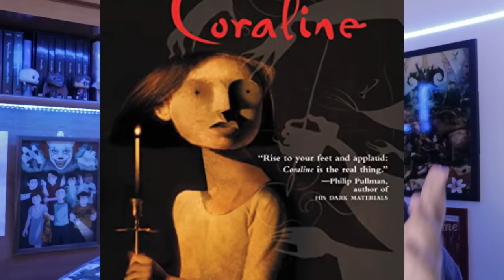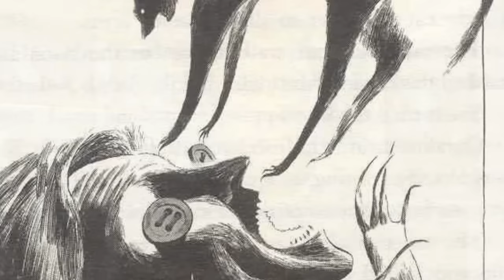ENTENDA TUDO SOBRE CORALINE JONES: OS SEGREDOS NA HISTÓRIA QUE ELA NÃO PERCEBEU | CORALINE EXPLICADO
No vídeo de hoje, Felippe traz a (tão pedida por vocês) História Completa de CORALINE JONES, trazendo sua origem no livro e comentando os significados de cada símbolo e alteração da história pro cinema